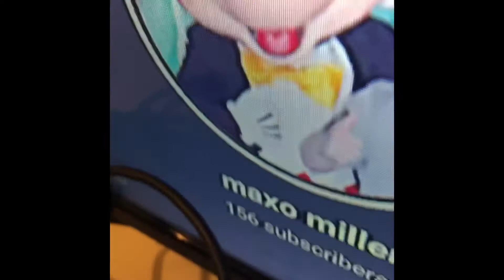First video of 2021